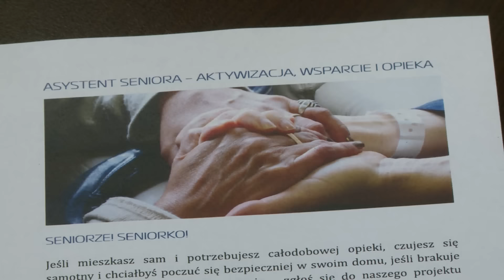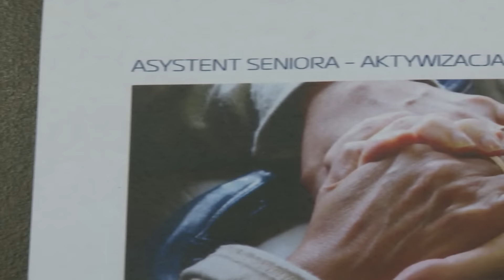Asystent seniora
Rozmowa z Marią Sitarską z Centrum Inicjatyw Senioralnych - o programie "Asystent seniora"